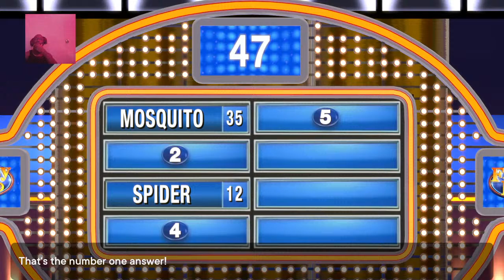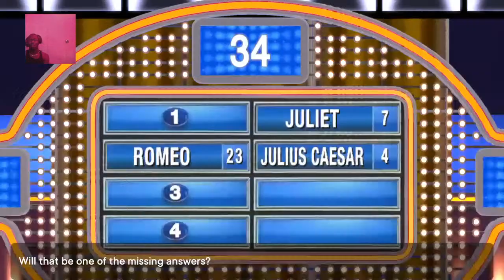WOWWWWWWW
I’m just here for your entertainment!